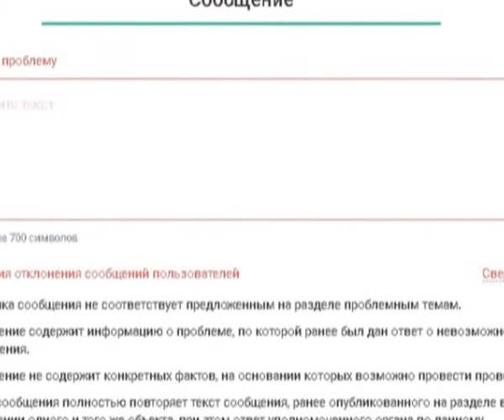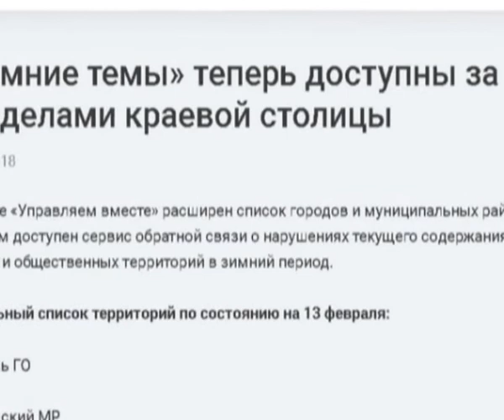КунгурТВ 15 02 2018 Дайджест